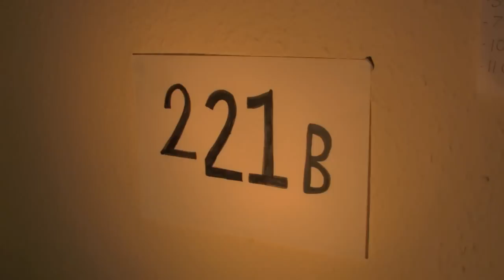Sherlock (parody) | Chris Kendall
Sherlock and Watson solve many mysteries. Contains sexual moments.